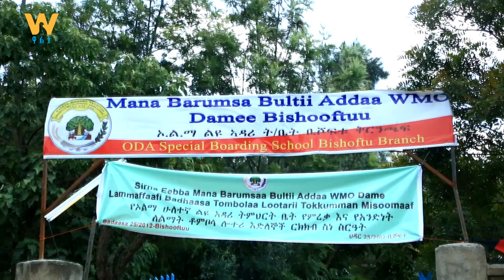WaltaTV/ዋልታ ቲቪ፡ 3ኛው የኦልማ አዳሪ ትምህርት ቤት